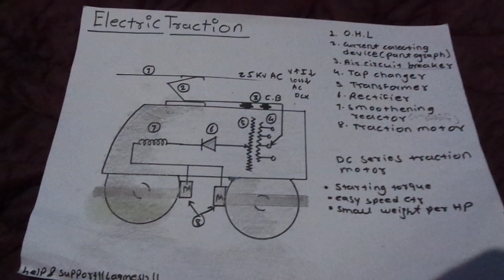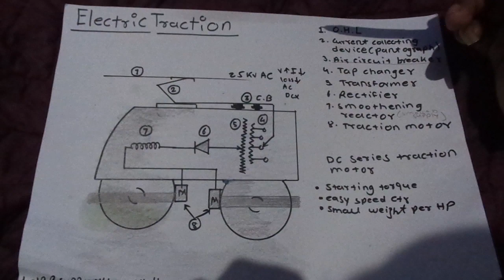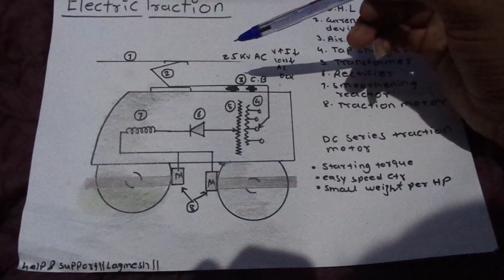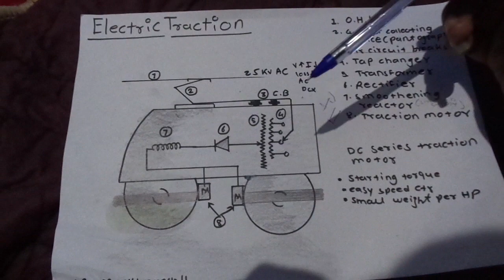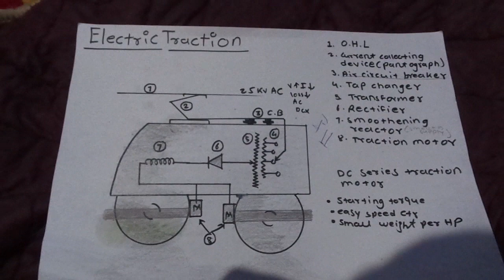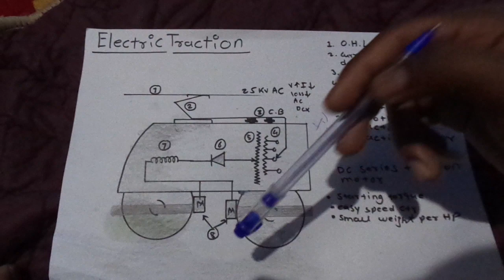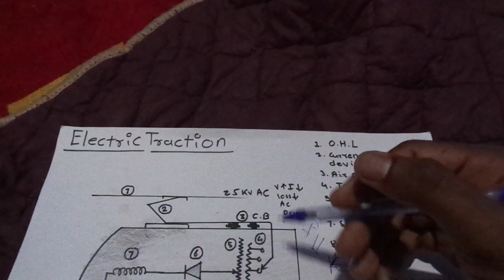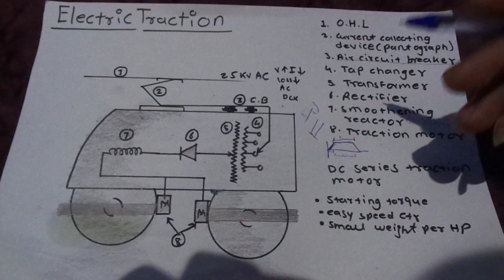Electric Locomotive ( IN HINDI ) ELECTRIC TRACTION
An electric locomotive is a locomotive powered by electricity from overhead lines, a third rail or on-board energy storage such as a battery or a supercapacitor.

Electric locomotives with on-board fueled prime movers, such as diesel engines or gas turbines, are classed as diesel-electric or gas turbine-electric and not as electric locomotives, because the electric generator/motor combination serves only as a power transmission system.

Electric locomotives benefit from the high efficiency of electric motors, often above 90% (not including the inefficiency of generating the electricity). Additional efficiency can be gained from regenerative braking, which allows kinetic energy to be recovered during braking to put power back on the line. Newer electric locomotives use AC motor-inverter drive systems that provide for regenerative braking. Electric locomotives are quiet compared to diesel locomotives since there is no engine and exhaust noise and less mechanical noise. The lack of reciprocating parts means electric locomotives are easier on the track, reducing track maintenance. Power plant capacity is far greater than any individual locomotive uses, so electric locomotives can have a higher power output than diesel locomotives and they can produce even higher short-term surge power for fast acceleration. Electric locomotives are ideal for commuter rail service with frequent stops. Electric locomotives are used on freight routes with consistently high traffic volumes, or in areas with advanced rail networks. Power plants, even if they burn fossil fuels, are far cleaner than mobile sources such as locomotive engines. The power can also come from clean or renewable sources, including geothermal power, hydroelectric power, nuclear power, solar power and wind turbines.[1]

The chief disadvantage of electrification is the high cost for infrastructure: overhead lines or third rail, substations, and control systems. Public policy in the U.S. interferes with electrification: higher property taxes are imposed on privately owned rail facilities if they are electrified.[citation needed] The EPA regulates exhaust emissions on locomotive and marine engines, similar to regulations on car & freight truck emissions, in order to limit the amount of carbon monoxide, unburnt hydrocarbons, nitric oxides, and soot output from these mobile power sources.[2] Because railroad infrastructure is privately owned in the U.S., railroads are unwilling to make the necessary investments for electrification. In Europe and elsewhere, railway networks are considered part of the national transport infrastructure, just like roads, highways and waterways, so are often financed by the state.